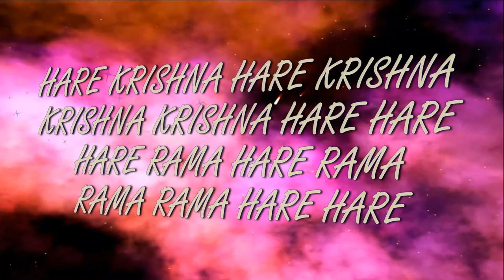24.11.2019 Lecture Prabhavishnu prabhu ISKCON Dnipro Ukraine